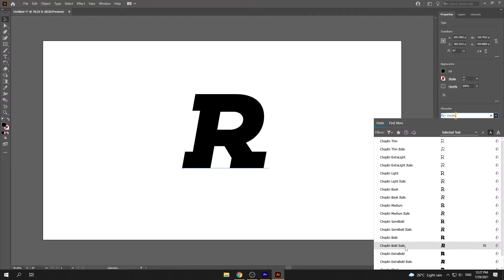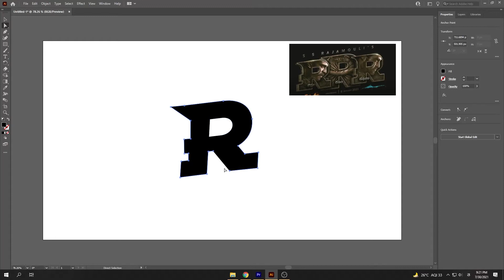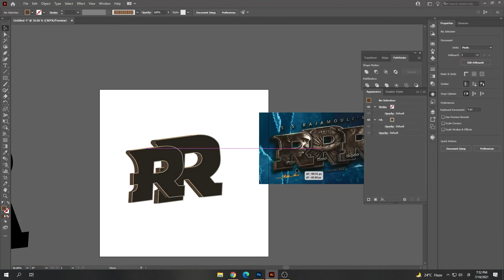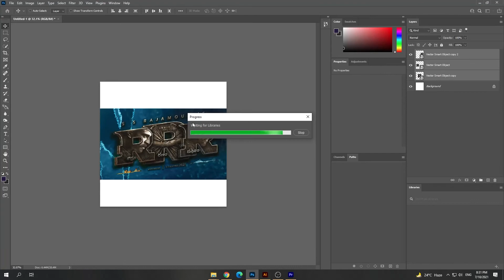RRR Movie Title Design/Recreation Speed Art | Telugu Movie RRR Title Design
RRRMovie Title Design
Telugu Movie Title Design | Photoshop | Illustrator | RRR Movie